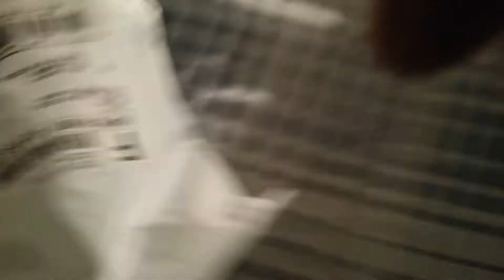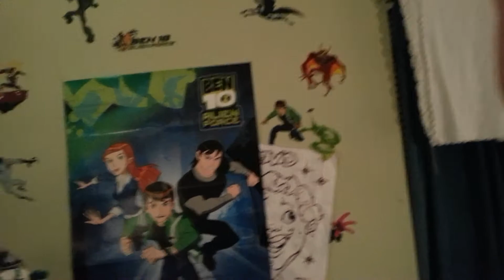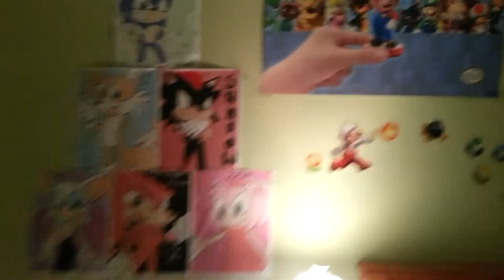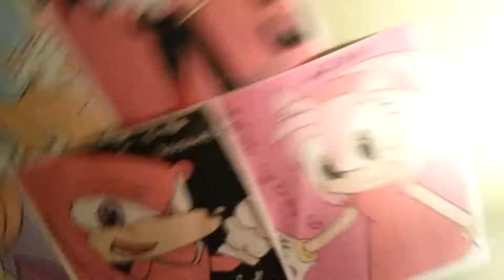.Amy rose plush review and room showcase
Half of my room